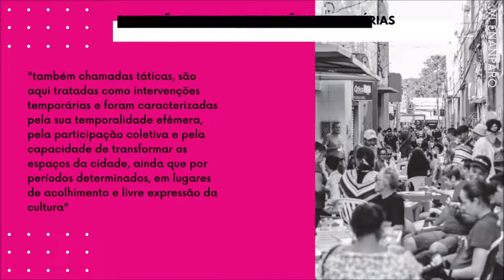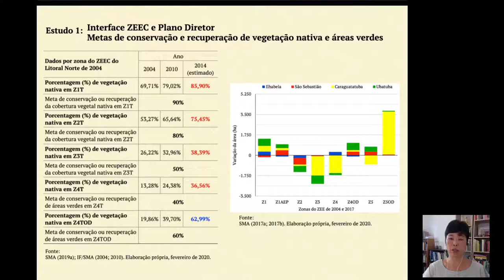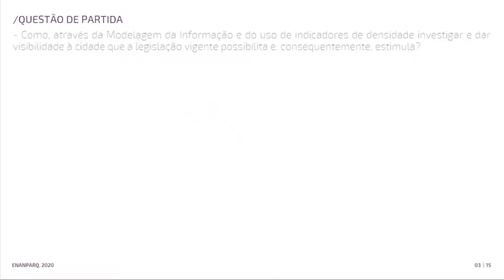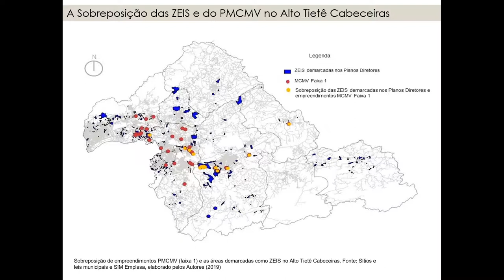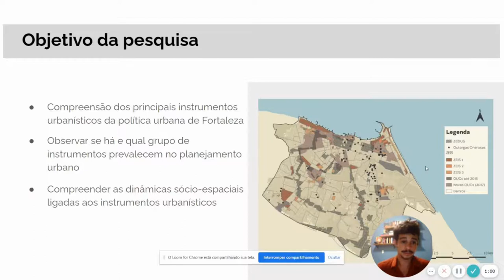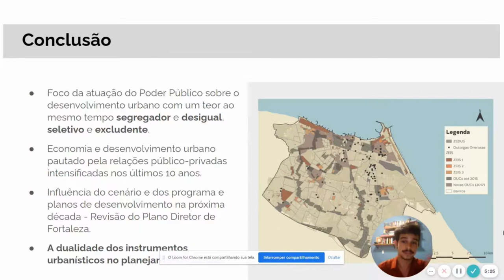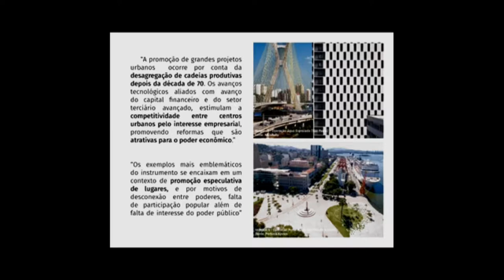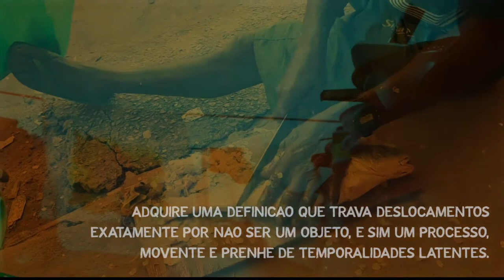MESA TEMÁTICA 11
MT 11 - PROJETO, POLÍTICAS E PRÁTICAS: PLANEJAMENTO TERRITORIAL, PLANEJAMENTO URBANO E TURISMO
Cartografias temporárias da cidade de Natal-RN
Manuela Cristina Rêgo de Carvalho; Ruth Maria da Costa Ataíde

Interface e integração de instrumentos de planejamento territorial e ambiental nas escalas
regional e local: estudo de caso do zoneamento ecol.-econômico do litoral norte paulista
Marcia Renata Itani

A análise do discurso da produção do espaço urbano: convergências metodológicas
Helena Duarte da Silva Guerra; André de Oliveira Torres Carrasco

Cidade real x cidade possível: um exercício analítico
Ana Barros; Daniel Cardoso; Clarissa Freitas

Caracterização da segregação socioespacial na região do Alto Tietê cabeceiras: o uso do
instrumento urbanístico de ZEIS
Jonathas Magalhães Pereira da Silva; Consuelo Aparecida Gonçalves Gallego; Camil Garcia Kuhl

O projeto urbano pós-moderno – um estudo de caso da av. Berrini
Fernando Henrique Manzano; Hulda Wehmann

A dualidade dos instrumentos urbanísticos no atual planejamento urbano de Fortaleza frente
ao Plano Diretor de 2009
Vinícius Saraiva Barretto; Luis Renato Bezerra Pequeno

Assentamentos informais e legislação urbana - invisibilidade ou negação? o caso da Vila
Xurupita em Barreiras, BA/Brasil
Natalia Aguiar Mol; Lorena Joyce Coelho Oliveira; Rogério Lucas Gonçalves Passos

O mito dos grandes projetos urbanos: a disseminação do instrumento “operações urbanas
consorciadas" nos municípios brasileiros
Marina Toneli Siqueira; Carolina Silva e Lima Schleder

Desconhecendo fronteiras, construindo territórios fluidos: ecos do Vale do Reginado na
cidade de Maceió
Ana Karolina Barbosa Corado Carneiro; Maria Angélica da Silva